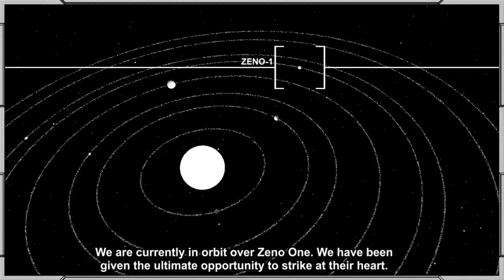ROGUELITE DE ACCIÓN DE 1-BIT QUE ME HA VOLADO LA CABEZA • Rogue Invader